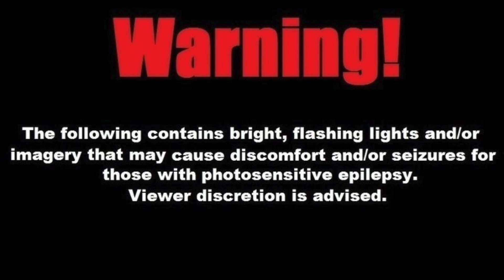We Three Kings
All flutes by me and Visualization by Me
This was my mom's favorite Christmas carol. I don't think my dad had a favorite Christmas carol, but there was one he hated: White Christmas. He said that he was freezing in a fox hole in Europe while Bing Crosby was singing it in California.